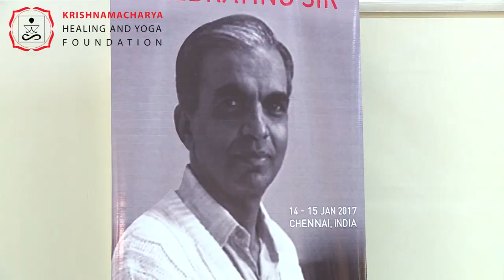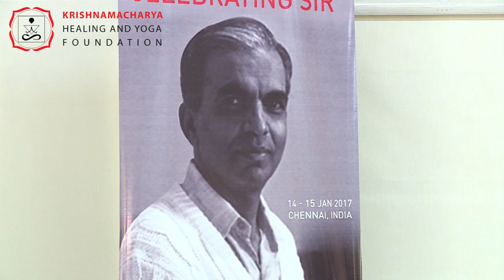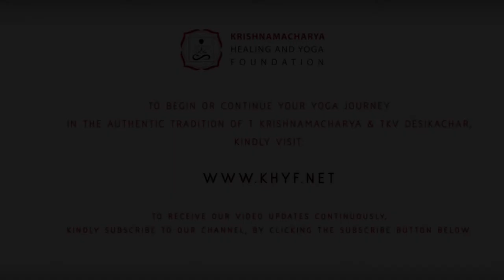Celebrating Sir TKV Desikachar | 01/01 | Talk by Dr. Ishvar Basavaraddi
TKV Desikachar is among the most renowned and influential Yoga Teachers of the modern era. Affectionately called 'Sir' by his students, he touched the hearts of millions of practitioners around the world through his life and teachings. He was remembered most for his simplicity, humility, generosity and great clarity.

On August 8th, 2016, Sir TKV Desikachar transitioned from this earthly plane, after touching millions of people directly and indirectly through his life and teachings.

Celebrating Sir was a two-day event conducted by the Krishnamacharya Healing & Yoga Foundation to honor his life and teachings. Some of his long-term students, colleagues and contemporaries came together to speak about Sir TKV Desikachar.

In this lecture Dr. Ishvar Basavaraddi, Director MDNIY, speaks at this very special occasion.